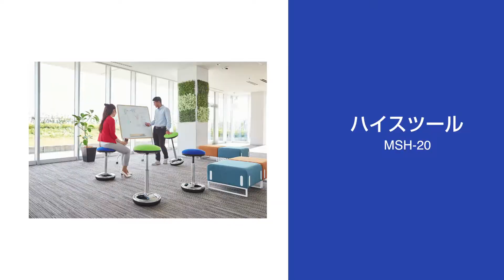ハイスツール MSH-20